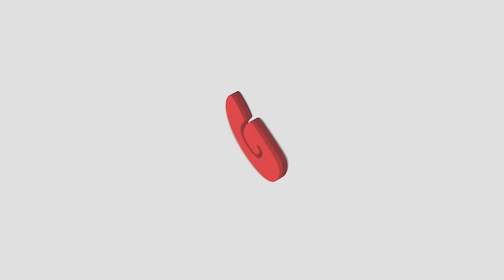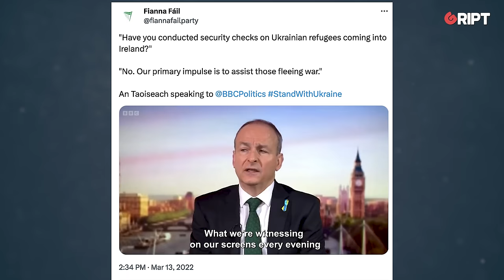Migration expert: Varadkar "misunderstood" the Dublin Convention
"Leo Varadkar, in my view, should get better advice...He misunderstood what the Dublin Convention is all about."

Dr. Mehari Fisseha, PhD in Migration Studies, speaks to @Ben_Scallan about Ireland's asylum system, Neale Richmond's family-reunification comments, and more.